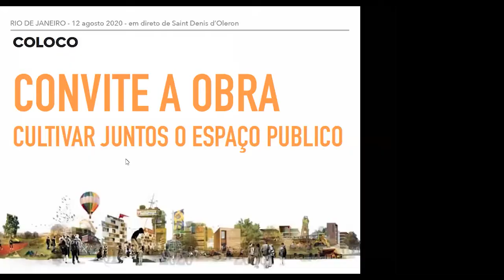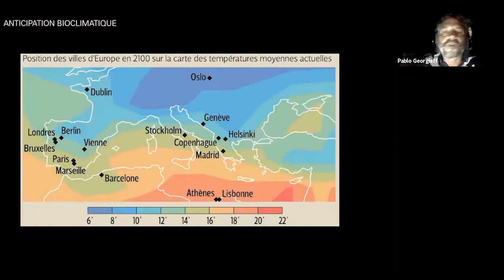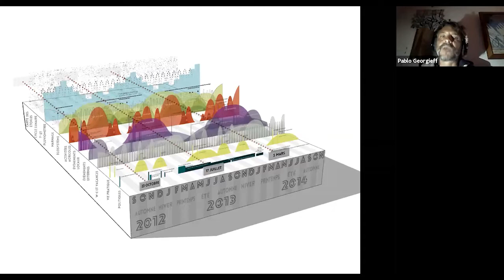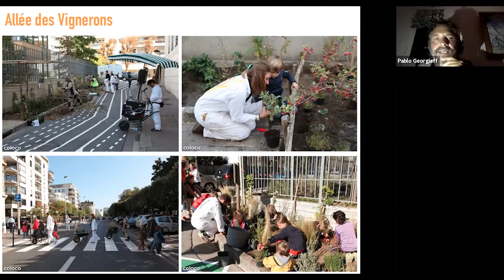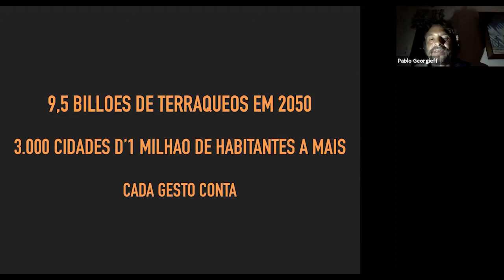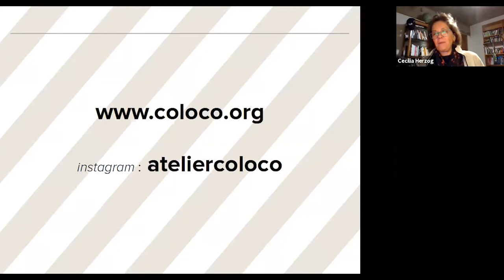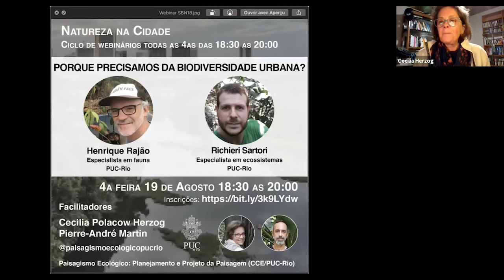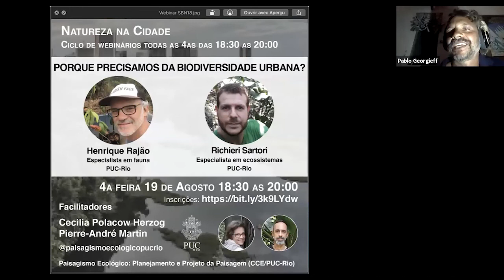Natureza na cidade: Paisagismo co criativo Dinâmicas internacionais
Oferecimento Pós-Graduação em Paisagismo Ecológico da PUC-Rio